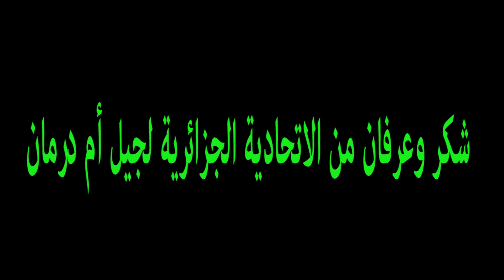شكر وعرفان من الاتحادية الجزائرية لجيل أم درمان